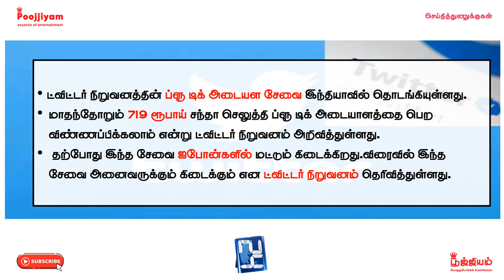Today Headlines | 11 November 2022 | Morning Headlines | Today News | Poojjiyam Entertainment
tirupati online booking date
tirupati online booking darshan
tirupati online ticket booking darshan in tamil
tirupati booking online darshan tamil
tirupati darshan ticket booking online malayalam
tirupati darshan ticket booking online
tirupati darshan ticket booking online tamil 2021
tirupati darshan ticket booking online tamil 2022
tirupati kovil
tirupati kovil tamil
tirupati kovil varalaru
tirupati kovil history in tamil
tirupati kovil video
tirupati kovil dharisanam
tirupati kovil dharisanam online booking tamil
tirupati kovilpatti
tirupati kovil tour
tirupati kovil annadhanam
tirupati kovil live
tirupati kovil dharisanam online booking
tirupati kovil tamil video
twitter blue
twitter blue tick verification
twitter blue
twitter blue tick verification 2022
twitter blue tick verification tamil
twitter blue subscription
twitter blue tick
twitter blue tick verification telugu
twitter blue android
twitter blue not showing up
twitter blue tick process
twitter blue subscription india
twitter blue ios
twitter blue vpn
twitter blue tick verification process
elon musk
elon musk satellites in the sky
fifa
fifa world cup 2022 song
fifa 23
fifa world cup 2022
fifa mobile
fifa 23 world cup mode
fifa world cup song
fifa song
fifa 23 gameplay
fifa game
fifa 22
fifa video
fifa world cup 2022 status
qatar
qatar world cup song
qatar airways
qatar world cup 2022
qatar country
qatar princess sheikha salwa in london
qatar world cup 2022 song
qatar city
qatar 2022
qatar papa trolls telugu
qatar song
qatar stadium
qatar fifa world cup 2022 song
france squad
france squad world cup 2022
france squad announcement
france squad announcement live
france squad world cup 2022 malayalam
france squad world cup 2022 announcement
france squad reaction
france squad 2022
france squad song
france squad fifa world cup 2022
france squad malayalam
france squad status
france squad fifa 22
france squad depth
france squad world cup 2018
al khor
al khor qatar
al khor park simnas notebook
al khor stadium
al khor zoo qatar
al khor city qatar
al khor community
al khor stadium qatar
al khor beach qatar
al khor park
al khor stadium qatar 2022
al khor prayer group
al khor tower ajman
al khor mall qatar
al khor community housing
lusail
lusail stadium qatar
lusail city qatar
lusail super cup
lusail super cup live
lusail city
lusail marina song
lusail boulevard
lusail marina qatar
lusail marina
lusail iconic stadium
lusail qatar
lusail winter wonderland
lusail stadium qatar opening
lusail plaza towers
al rayyan
al rayyan stadium
al rayyan vs al arabi
al rayyan stadium qatar
al rayyan tv
al rayyan qatar
al rayyan james rodriguez
al rayyan village doha
al rayyan vs al arabi live
al rayyan hotel makkah
al rayyan media
al rayyan complex sharjah
al rayyan company qatar
al rayyan doha qatar
al rayyan live
al wakrah
al wakrah qatar
al wakrah stadium
al wakrah beach
al wakrah stadium qatar
al wakrah beach qatar
al wakrah city qatar
al wakrah vs al markhiya
al wakrah metro
al wakrah vs al gharafa live
al wakrah stadium opening
al wakrah city
al wakrah beach doha qatar
al wakrah souq
al wakrah vs umm salal
perambalur
perambalur news today
perambalur news
perambalur school news
perambalur tourist places
perambalur food review
perambalur job vacancy 2022
perambalur whatsapp status tamil
perambalur mavattam
perambalur kabaddi match
perambalur exhibition 2022
perambalur exhibition
perambalur kabaddi match 2022
perambalur dhanalakshmi srinivasan college
perambalur porutkatchi
beach volleyball
beach volleyball women
beach volleyball match
beach volleyball rules
beach volleyball 2022
beach volleyball commonwealth games 2022
beach volleyball men
beach volleyball world
beach volleyball rules in tamil
beach volleyball india
beach volleyball brazil vs argentina
beach volleyball olympics 2021
beach volleyball highlights
beach volleyball tips
beach volleyball girls funny
government school
government school vs private school
government school uniform
government school teacher funny video
government school girl talking english
government school dance
government school dress
government school ki dress
government school in delhi
government school uniform stitching
government school drawing
government school stand up comedy
government school comedy
government school teacher